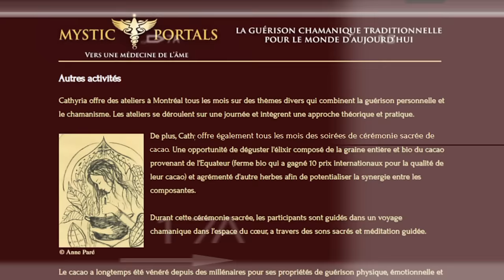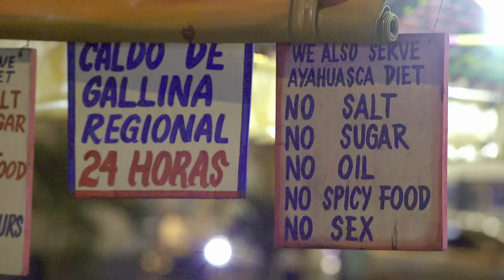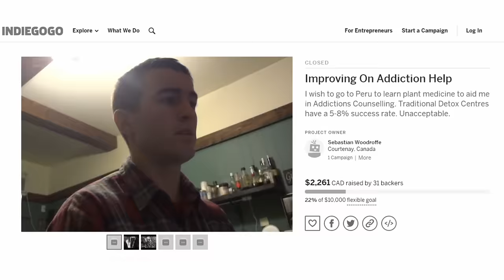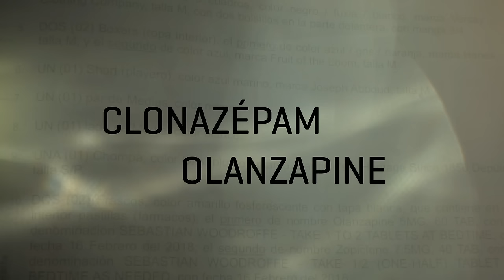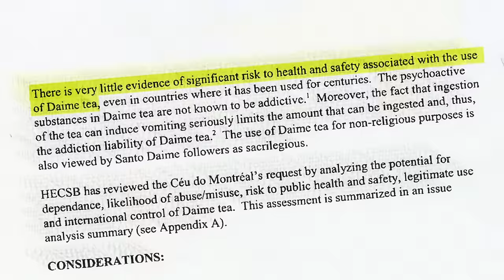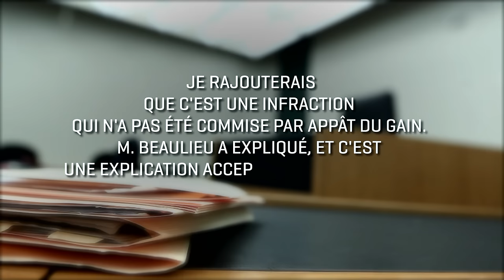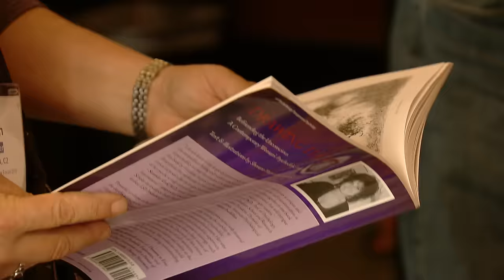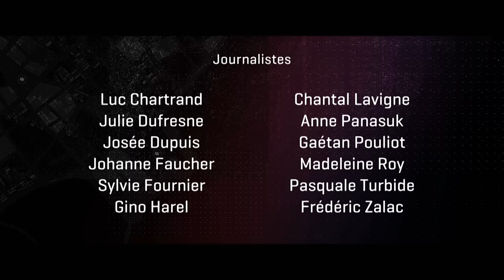Enquête | Ayahuasca : potion magique et potion tragique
Reportage du 6 décembre 2018

Une boisson hallucinogène préparée en Amazonie provoque un engouement planétaire. Mais l’ayahuasca n’est pas sans risque. Au Pérou, sa consommation est légale et au coeur d’un commerce florissant et des locaux s’improvisent chamanes pour profiter de la manne . Mais des touristes sont morts lors de cérémonies d’ayahuasca, dont une Canadienne.

Enquête s'est intéressée à sa présence, illégale au Canada, et a découvert que l'ayahuasca est consommée dans la clandestinité par des adeptes qui l’utilisent dans une démarche spirituelle. Certains font discrètement la promotion des cérémonies chamaniques à l’ayahuasca sur Facebook. Cependant, trois groupes religieux au Canada peuvent importer légalement ce puissant hallucinogène. Santé Canada leur a accordé une dérogation sur la base de la liberté religieuse. Aussi, des médecins s’y intéressent et y voient un potentiel thérapeutique.

En collaboration avec CBC
Journaliste: Johanne Faucher
Réalisateur: Alain Abel
Caméramans : John Badock, Jean-François Bisson, Martin Brunette,Denis Christopherson,Jean-Pierre Gandin, Dany Gosselin,
Alexander Houghton, André Perron, Michel Riverin, Bert Savard
Preneurs de son: Diane Gaudreau, Daniel Lapointe, Martin R.Thibault
Monteur:  Daniel Audet